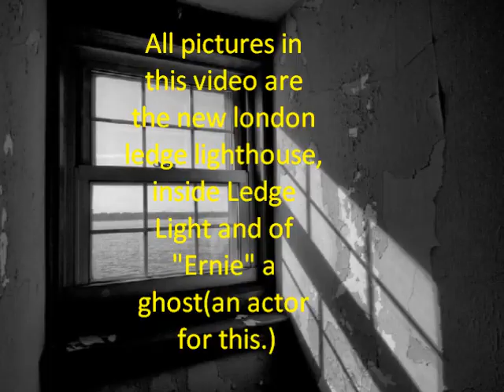The Lighthouse's Tale-Nickel Creek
This video is to the song by Nickel Creek.Starring New London Ledge lighthouse in New London, CT and its ghostly Keeper "Ernie" In the 1930s a keeper brought his wife to live with him at the lighthouse.After a few days, the wife ran of with the block island ferry captain.Ernie got depressed and jumped from the top of the lighthouse.

All these pictures except for the beach and the girl pictures are of New London Ledge and Inside it.And the keeper is an actor playing "Ernie" in a dvd documentary.